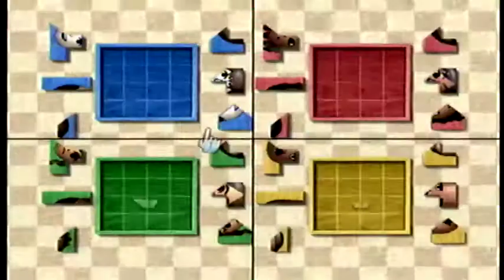Wii Party ビンゴ（Bingo)IOHD0278